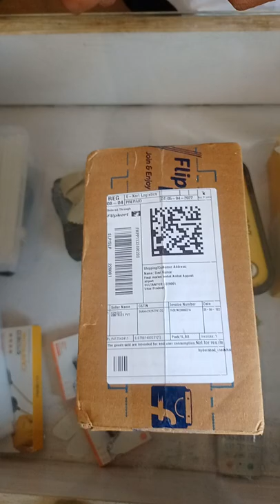Oppo K10 Unboxing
1-Oppo K10 Unboxing 6/128 best phone 2022
3-amazone/ flipcart best by phone